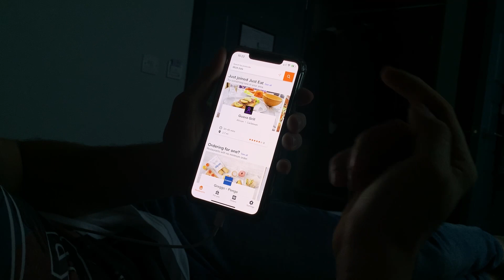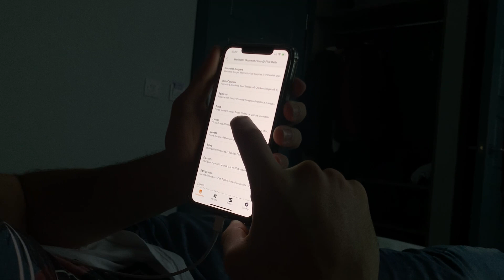FOMOS PARA OUTRO HOTEL, CONHECEMOS O BAIRRO E COMEMOS MUITO. | Londres em dois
Músicas usadas nesse vídeo:

Músico: Carl Storm

Músico: LiQWYD